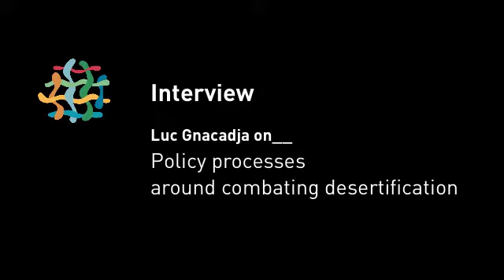Luc Gnacadja on policy processes around combating desertification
Interview__ The Executive Secretary of the United Nations Convention to Combat Desertification (UNCCD) speaks about the important role of knowledge exchange and information delivery to shape successful policies on combating desertification at local, national and global levels.

"Enhancing land anywhere -- improving life everywhere," -- this motto reflects the UNCCD commitment to eradicate poverty and improve rural livelihoods through promoting sustainable land management. Luc Gnacadja highlights the importance of preventing desertification and land degradation for sustainable growth, and stresses that rehabilitating degraded land was much more costly than preventing degradation. Nevertheless, information not always reached the concerned governments, resulting in a lacking of policy focus on the issue of desertification and land degradation. Effective information delivery and knowledge sharing therefore was a strategic goal of the UNCCD. Luc describes the UNCCD's knowledge management system a tool to influence international, national and local processes and actors in adequately addressing desertification/land degradation and drought-related issues. He also shares some colorful examples of successful policy practices and provides a number of recommendations for donor organisations supporting the policies to combat desertification and land degradation.